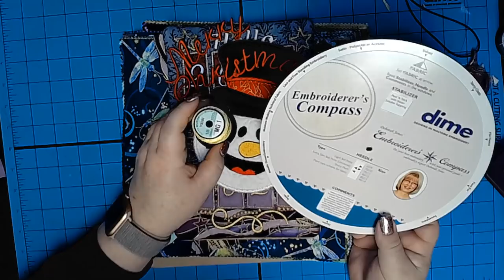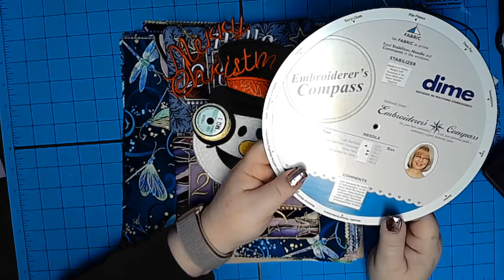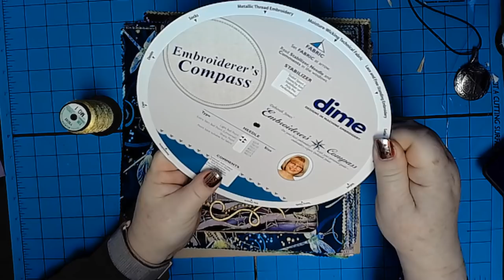OML Embroidery LIVE In the Hoop ITH Sew Along: HELLO 2020 mug rug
OML Embroidery LIVE!  Scheduled for Saturday, December 28, 2019, at 10:00 AM EST.

Can you help me get to my goal of 100K subscribers??? I can't do it without you!  Share with your embroidery friends and let's make it happen!

SCROLL DOWN FOR THE SUPPLY LIST! You can watch the replay on the channel any time after the Live!

Please share the link so that everyone can join in the fun!  If you are looking for the machine embroidery design, it is in the files section of the OML Embroidery University facebook group. The embroidery files in OML Embroidery University Group are FREE for this cute embroidery design.

This machine embroidered mug rug is completed completely in the hoop, with no sewing required.  This mug rug is a quick stitch and looks great on any kind of fabric - maybe even gold fabric with a scroll pattern and gold metallic thread?  how about black and gold fabric and thread.

We will also be announcing the winners of the Anita Goodesign Full Collection give away, and of course, give away some more goodies!!

 SUPPLY LIST (all fabric sizes are approximate)
 5x7 hoop
 batting to fit into the hoop
background fabric 5x7, back fold fabric 8x7 (two of them, each folded in half),
Scraps for the background of 2020.

Let's put it all together and stitch out a fantastic mug rug!!

Sue Brown

If you miss this OML Embroidery LIVE, then you can watch it again and again as it will be available on youtube!

DESIGNS IN MACHINE EMBROIDERY PRODUCTS:  Please use the code or link for ANY PURCHASES:   SUSAB58

Lots of cool videos and classes coming up soon and everything is FREE.  Don't worry, everything is free - and embroidery fun, too!

MACHINE EMBROIDERY SOFTWARE I HAVE:
PE Design 10 and PE Design 11

OTHER THINGS I HAVE:
Floriani Thread
Gunold Thread